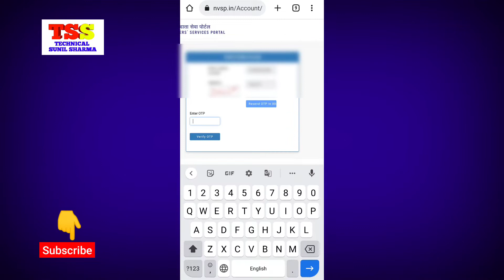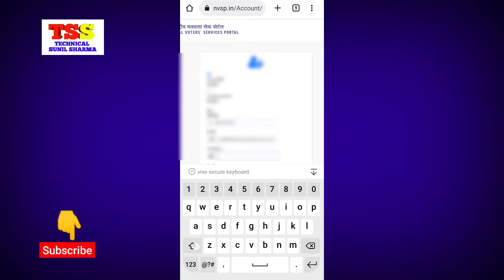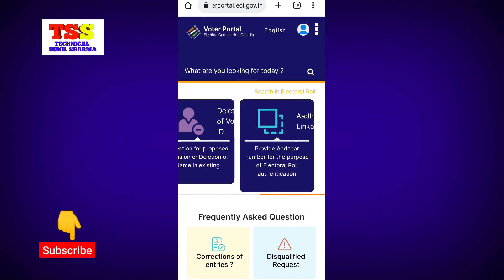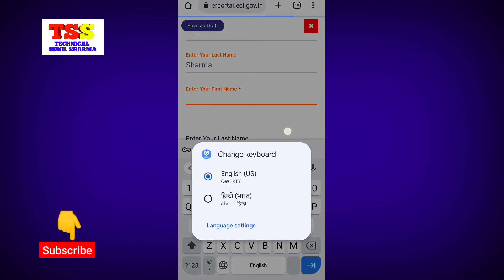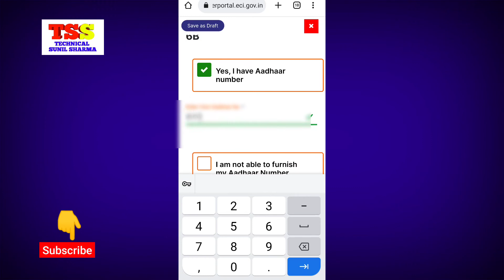aadhar card Voter Card Link Karne ka tarika urdu | Voter card ke sath aadhar card kis tarah Jo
aadhar card Voter Card Link Karne ka tarika urdu | Voter card ke sath aadhar card kis tarah Jode

in this video we will know how to link voter id card with aadhar card online on nvsp portal voter can link themselves. now voters can link itself no need to visit any election commission office. login on nvsp portal and follow step by step to link voter card with aadhar card online.

00:00 voter id aadhar link online
01:02 voter id card aadhar card link on nvsp portal
01:47 how to form 6b eci online
02:16 how to link voter id with aadhar card online

इस विडियो में हम जानेंगे कैसे मतदाता स्वयं ही अपना वोटर कार्ड को आधार कार्ड से लिंक कर सकता है nvsp पोर्टल से.
वोटर कार्ड आधार कार्ड लिंक, वोटर कार्ड आधार लिंक ऑनलाइन

how to link voter id with aadhar online step by step 2022
voter card aadhar link

voter id card aadhar link
voter card ko aadhar se kaise jode

voter card me aadhar link kaise kare
voter card aadhar link kaise kare

voter card aadhar card link kaise kare 2022 bangla
voter card aadhar card link kaise kare 2022 assam

voter id aadhar card se link kaise kare
voter id ko aadhar card se link kaise kare
voter id me aadhar card kaise link kare

voter id aadhar card se kaise link kare

voter id aadhar link kaise kare

voter id ko aadhar se kaise link kare

वोटर आईडी कार्ड को आधार से कैसे जोड़ें
वोटर आईडी को आधार से कैसे जोड़ें
aadhar se voter card ko kaise jode

How to Link Aadhaar Number to Voter ID Card in Hindi,
Aadhaar Ko Voter ID Card Se Kaise Jode?
voter id,aadhar card voter id card link,

aadhaar,link aadhaar card to voter,
ink aadhaar card with voter id,

aadhar card voter card linking,
aadhaar voter id linking,
linking aadhaar card with voter id,
aadhaar card linking,
voter id-aadhaar linking,
how to link aadhaar card with voter id
link aadhaar card with voter id